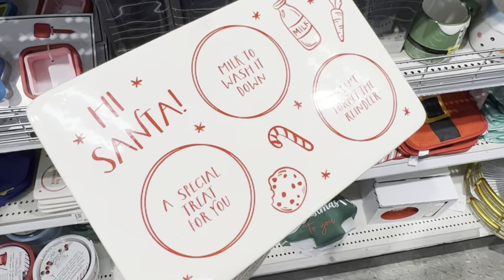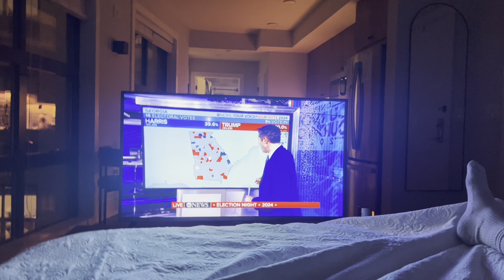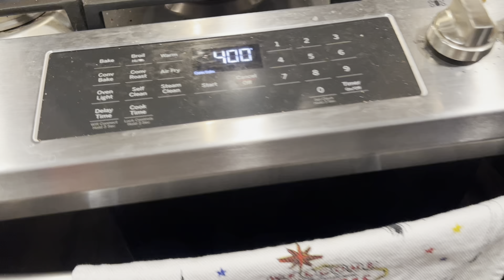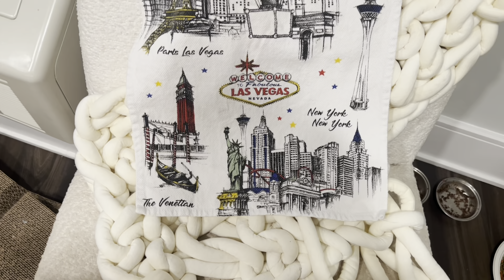November Vlog - Election Day, Christmas at Target, Cooking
Come and GRWM, Vote with Tim & Come for a festive target shop!!! PS... not long until vlogmas. woo!